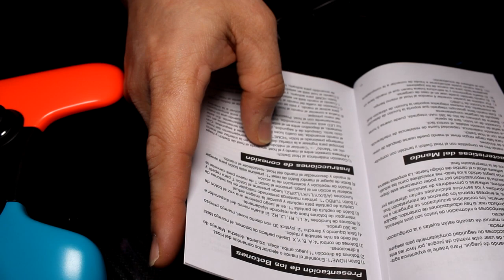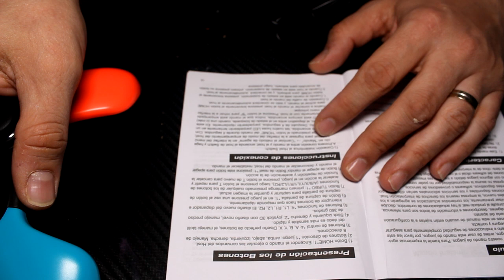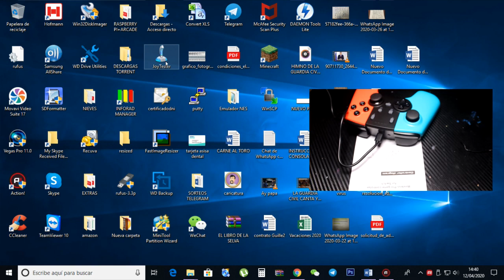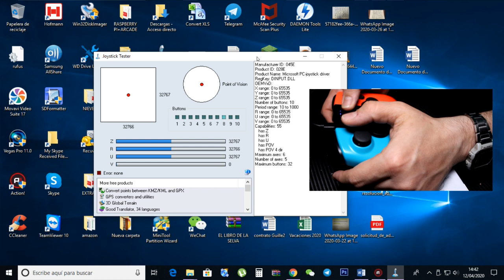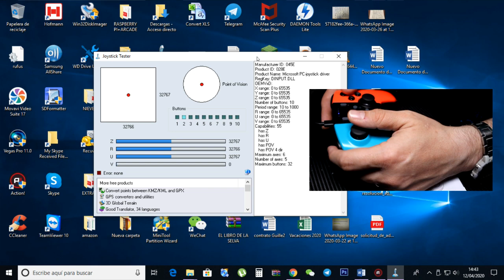Gamory Mando pro Nintendo Switch y pc